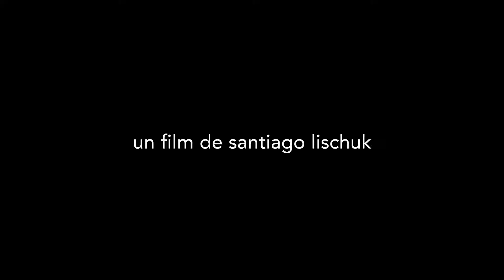Algo Tiene que Suceder - Trailer (2017)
Cinco personajes conviven en una ciudad capital, escenario que determina sus historias.
Éstas historias mantienen, entre sí, ligeros puntos de contacto y pretenden demostrar las angustias existenciales que pueden encontrarse en un mismo lugar.

Título: ALGO TIENE QUE SUCEDER
Duración: 13 min
Género: Ficción / Experimental
Dirección y producción: Santiago Lischuk
País: Argentina
Año: 2017
con Darío Pajor, Agustina Ojeda, Facundo Mendoza,
Celeste Iriani y Lautaro Fernández.